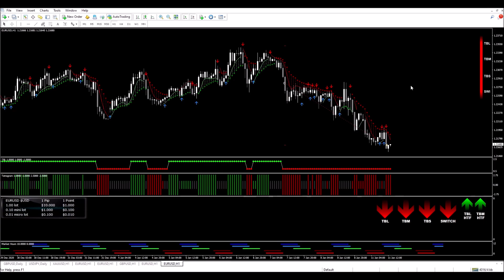EUR USD Euro US Dollar H1 Short Sell Trade Tradeonix Pro Demo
By understanding the dynamics of this EUR/USD trade and utilizing effective strategies, traders can potentially capitalize on market fluctuations and secure substantial profits.

The EUR/USD currency pair is one of the most actively traded pairs in the forex market. As a result, it attracts significant attention from traders seeking to take advantage of price movements. The H1 timeframe refers to an hourly chart, which allows for more detailed analysis and quicker decision-making.

A short sell trade involves selling a currency pair with the expectation that its value will decrease. In this case, traders would be looking to sell euros (EUR) against US dollars (USD). This strategy can be profitable when there is a bearish sentiment surrounding the euro or bullish sentiment surrounding the US dollar.

Timing is crucial when executing a short sell trade on the EUR/USD in the H1 timeframe. Traders must carefully analyze technical indicators, such as moving averages, trend lines, and oscillators, to identify potential entry points for their trades. Additionally, keeping an eye on economic news releases that could impact these currencies is essential.

Successful traders also employ risk management techniques to protect their capital and minimize losses. Setting stop-loss orders at strategic levels can help limit potential downside risks if market conditions turn unfavorable.

Overall, by carefully analyzing market trends and employing effective strategies, traders can potentially profit from short sell trades on the EUR/USD currency pair in the H1 timeframe. However, it is important to note that forex trading carries inherent risks and requires thorough research and experience before engaging in live trading activities.